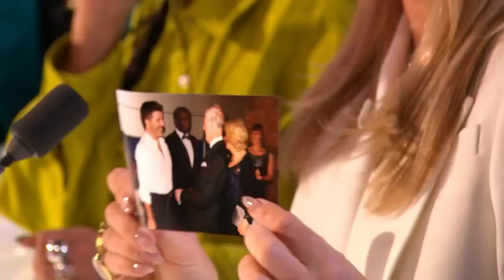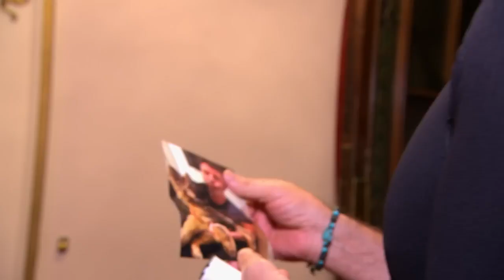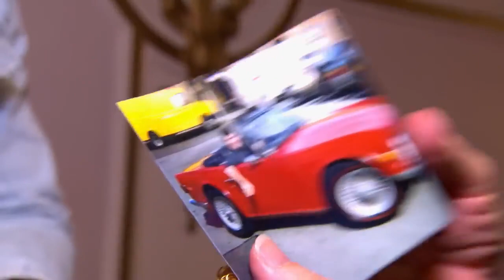Trixy SHOCKS Simon Cowell with UNBELIEVABLE magic act- Auditions- BGT 2024